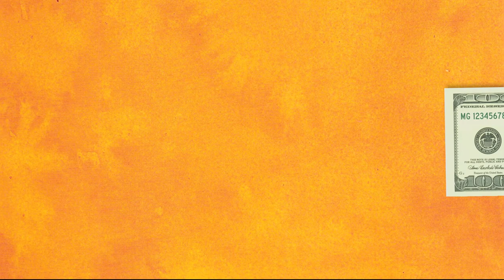FIRST SAVINGS FINAL